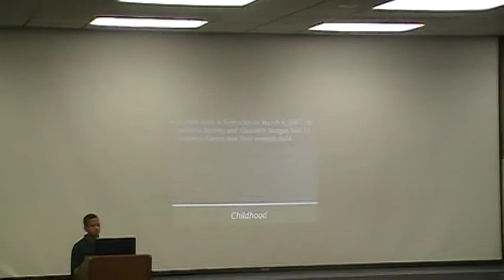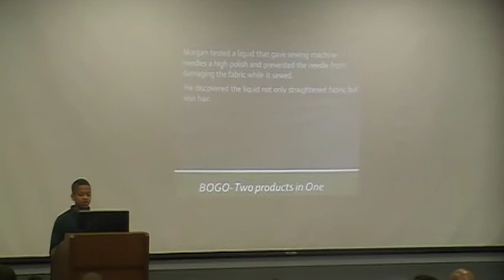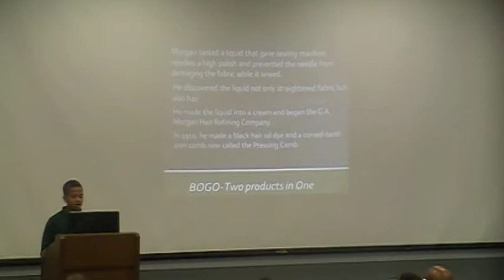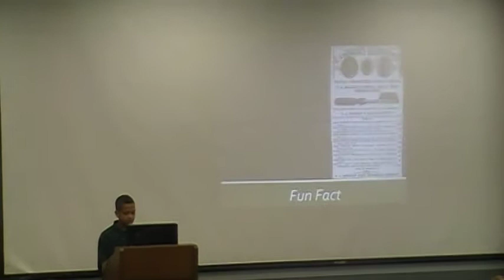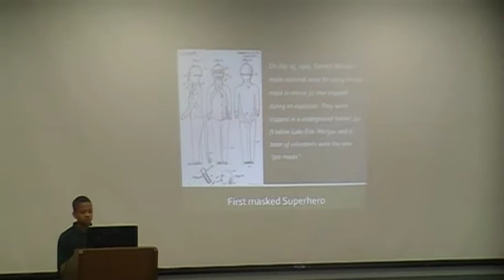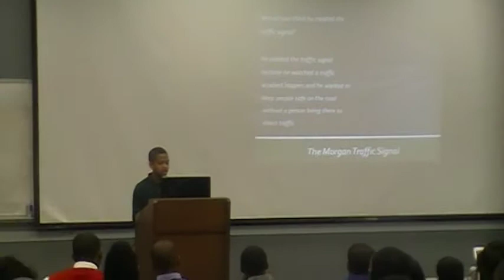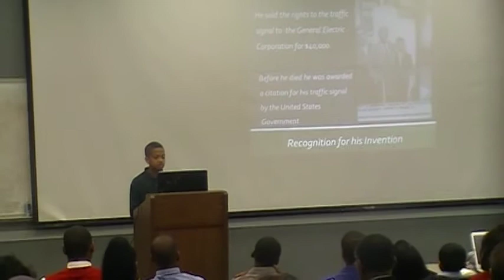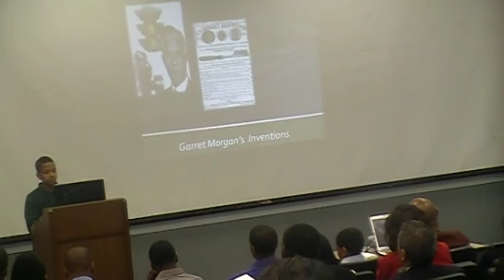Mr. Blue -Tyro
His presentation of Augustus Garrett Morgan -Black History Month 2013, took 2nd place in competition. He is apart of the Boys to Men mentoring program.